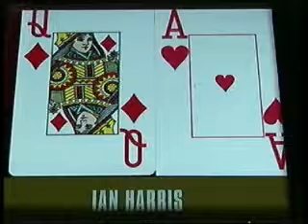2005 European Poker Open Episode 6 #2